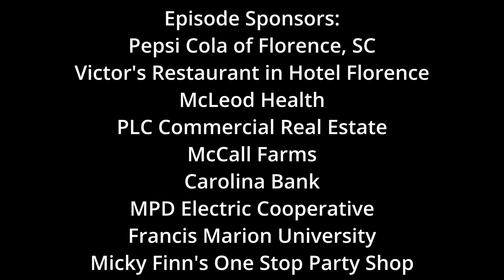GUEST: Jebb Mac, local musician from The Jebb Mac Band talks music, his career......and plays for us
The Jebb Mac Band is one of the most popular local bands in eastern South Carolina.  They play all over the Pee Dee and Grand Strand.

On this episode of "No Stop Lights with Ken Ard", Jebb talks about getting into the music business and songwriting.  Ken gets really interested in how Jebb writes songs.

Jebb brought his guitar and plays a few tunes.  Check it out!

🚨 Get every new episode + blog content from Ken Ard by grabbing a spot on our email list:

Pepsi Cola of Florence, SC
Micky Finn's One Stop Party Shop
McCall Farms
MPD Electric Cooperative
McLeod Health
Victor's Restaurant in Hotel Florence
Carolina Bank
PLC Commercial Real Estate
Francis Marion University